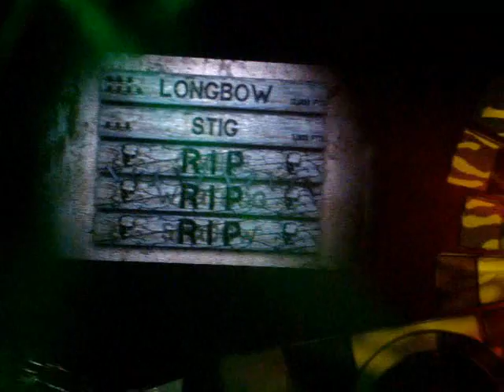Top Gear Live